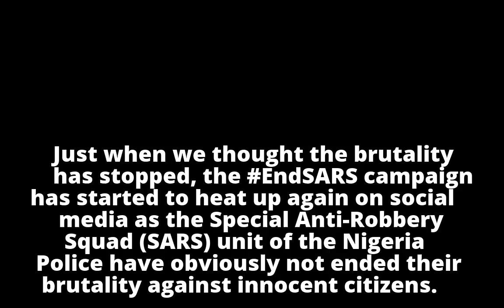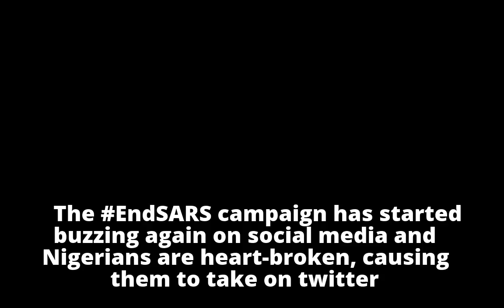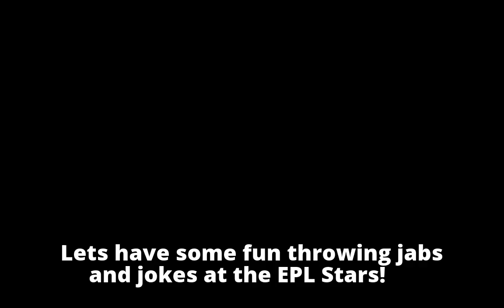EndSARS campaign: Is the Twitter uproar enough?EndSARS campaign: Is the Twitter uproar enough?Lawm